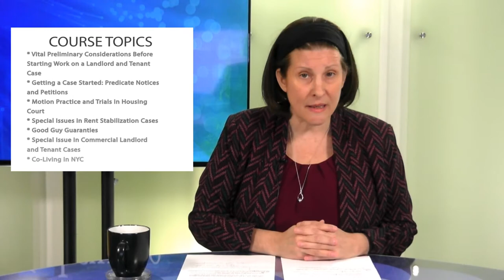Michelle Itkowitz x Landlord Tenant Law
Want to join Lawline?

New courses added weekly!